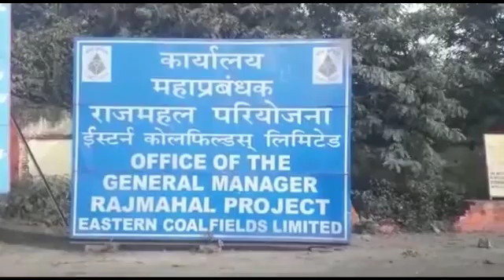भूमि जल स्तर काफी नीचे जा चुकी है, बुजुर्ग शख्स ने खोल दी ईसीएल प्रबंधक की पोल।